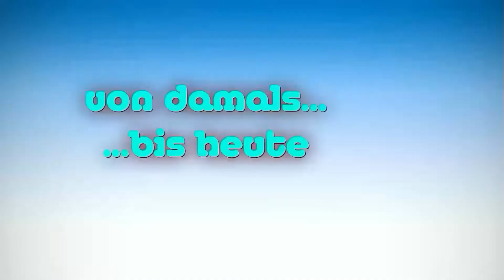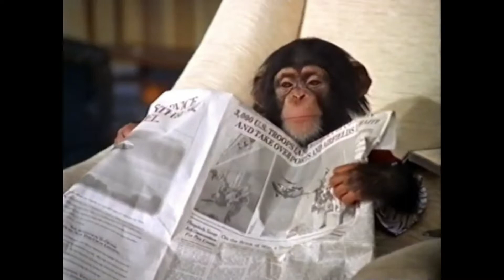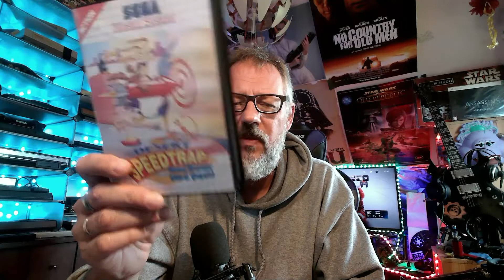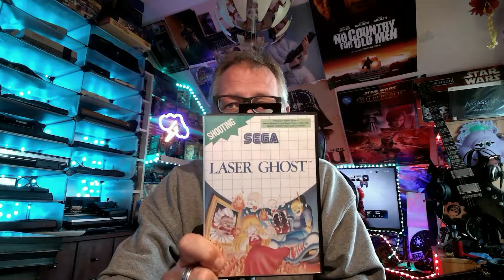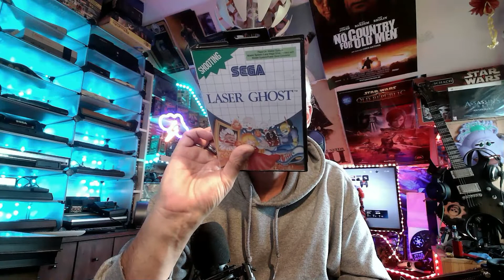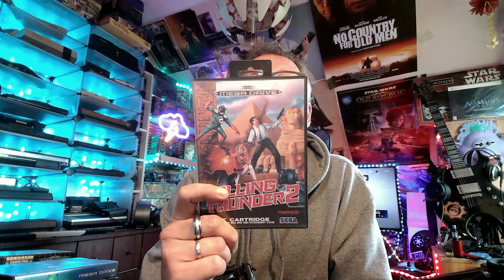Pick Up´s der letzten zwei Monate - Die 1.000 Games sind bald geknackt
Mein aktueller Sammlungsstand:

Master System   91
Mega Drive            86
Dreamcast           10
xBox classic           21
Famicom           50
NES                   25
SNES                   36
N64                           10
Gamecube             4
wii                           27
wii u                   12
Gameboy Advance   3
Gameboy DS           44
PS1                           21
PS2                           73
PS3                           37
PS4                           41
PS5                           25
PSP                           18
Intellivision           44
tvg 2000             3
Interton                   32
Golecovision              2
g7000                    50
Insgesamt:             993 Games in der Sammlung

Alle Let´s Plays auf diesem Kanal wurden mir Originalhardware aufgenommen.
Ich nutze keine Emulatoren sondern nehme immer das Gameplay von der Konsole direkt auf.
Deswegen gib es bei den alten Konsolen kein hochauflösendes Bild und es wirkt nicht so brillant wie bei anderen Kanälen. Hier wird Retro richtig gelebt. Ich will euch die Zeit von damals so unverfälscht wie möglich zeigen und keine Emulatoren.

Wenn es euch gefallen hat, würde ich mich sehr über eine Like und ein Abo freuen :)

Noch ist nicht alles eingepflegt und ich trage da auch nur Titel ein, die ich physisch besitze.

Wenn ihr Lust auf ein bestimmtes Let´s Play habt, schreibt es einfach in die Kommentare.

Und hier Links zu anderen Kanälen, die ich euch ans Herz legen möchte:

Falls ich jemanden vergessen habe einfach piep sagen :) Und ich mach das Verlinken einfach so, weil ich die Kanäle wirklich gerne sehen und die Leute dahinter mag.

Und falls jemand mich so nett findet, kann er natürlich gerne was spenden ;) Das geht natürlich alles in den Kanal und in das Hobby Retrozocken.

Wer will, kann mich gerne bei meinem Hobby unterstützen.

Gamecapturecard:
ZasLuke Game Capture Card, 4K USB 3.0 HDMI

Meine Adapter um die alten Konsolen an HDMI anzuschließen:
POUND HDMI-HD-Link-Kabel für Playstation 2
LEider gerade, mal wieder, ausverkauft

POUND HD-Link-Kabel für Super Nintendo SNES

POUND HD Verbindungskabel für Sega Mega Drive

3RCA AV CVBS Composite S-Video R/L Audio zu HDMI Konverter 1080P

AMANKA Scart auf HDMI Konverter Video Audio Wandler 1080P HD